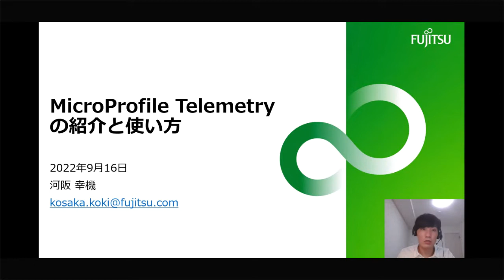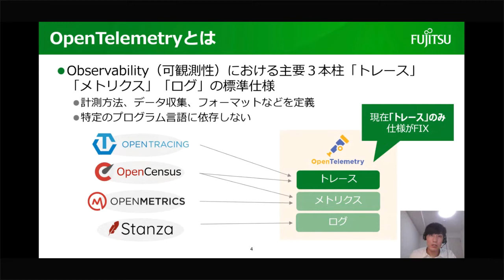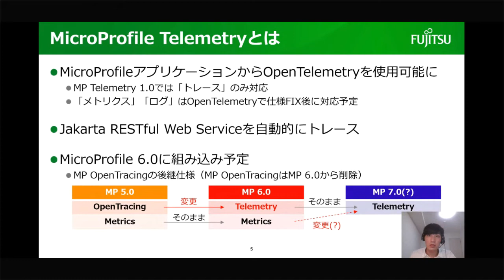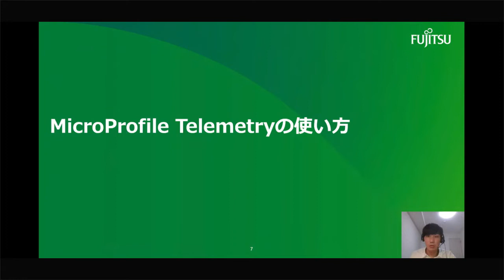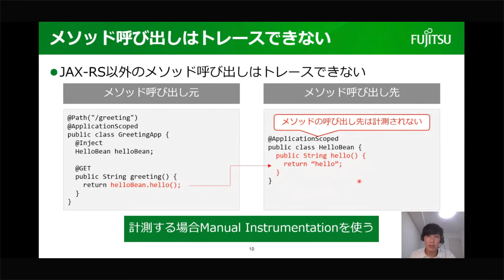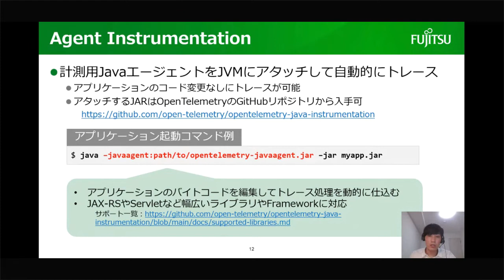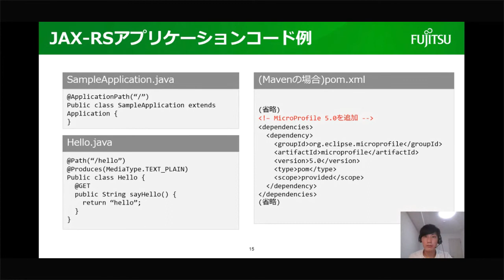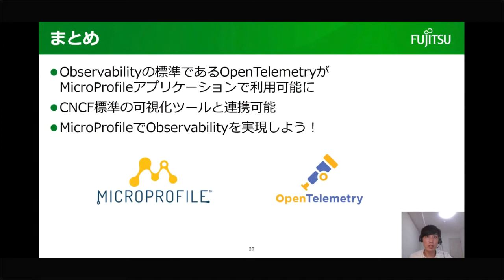CN4J Studio - Introduction and Usage of MicroProfile Telemetry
MicroProfile includes MicorProfile OpenTracing for distrubuted tracing as to implement observabilities. From the upcoming MicroProfile 6.0 release, MicroProfile OpenTracing will be replaced to MicroProfile Telemetry. In this session, I'll explain the background of the change to MicroProfile Telemetry and how it works.